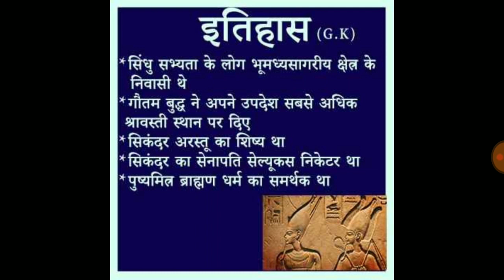भारतीय इतिहास का सामान्य ज्ञान 20 | General knowledge of Indian history 20 | History Gk